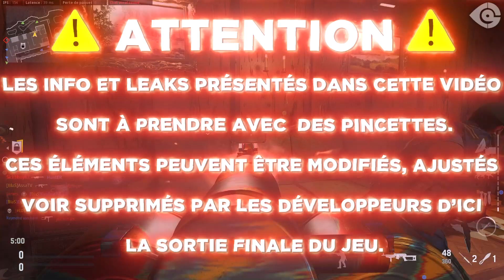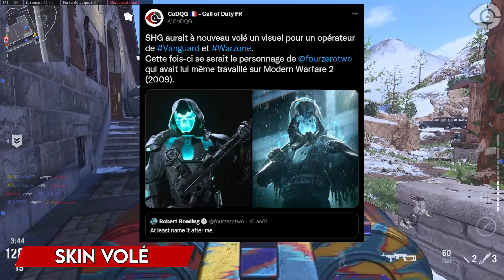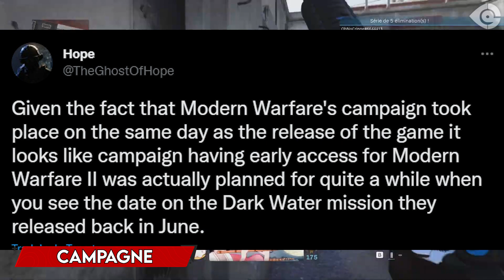FOV WARZONE 2, GAMEPLAY MODERN WARFARE II & LEAKS DMZ ! (LA DOSE #161)